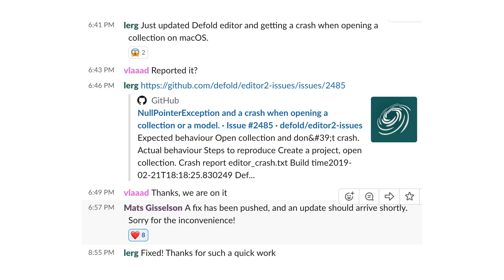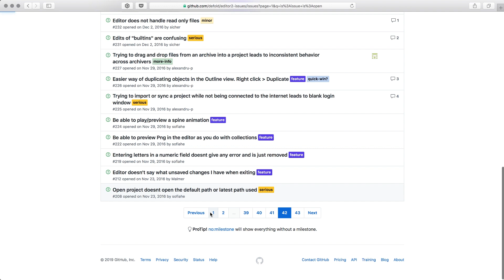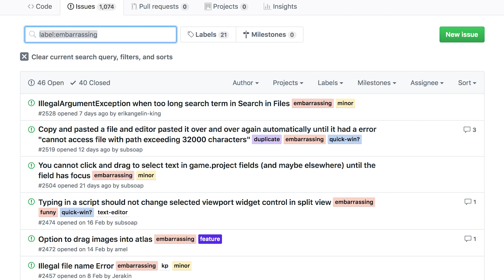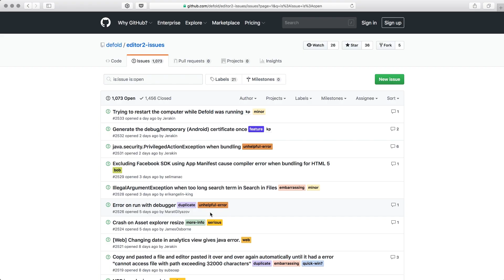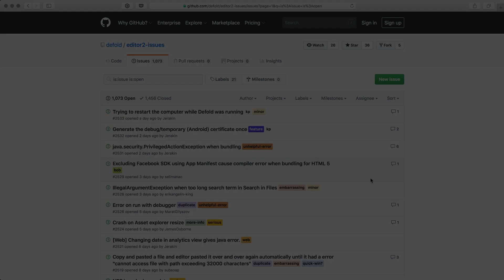Defold Editor bugs, features, roadmap priorities and editor extensions plans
We're discussing roadmap priorities for DefoldEditor team and their workflow with Erik. We think aloud of the best ways to inspire the editor team implement your features fast or to complain about bugs or annoyances.

And then we talk about the perspectives of editor extensions.